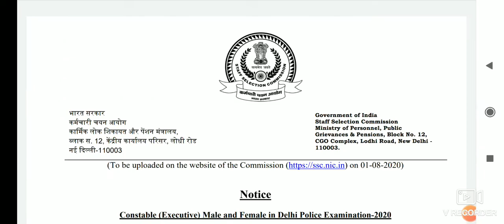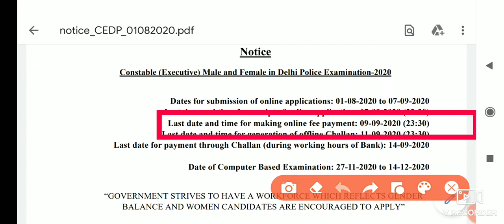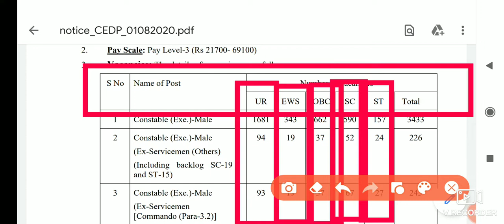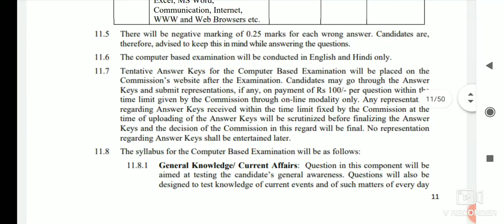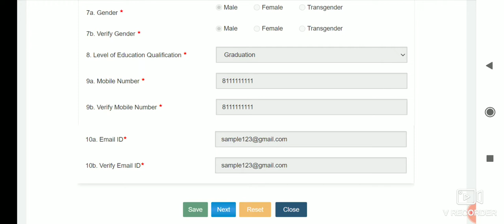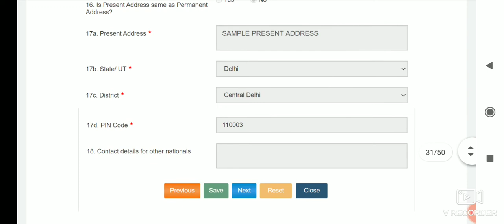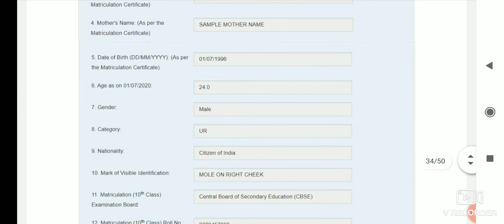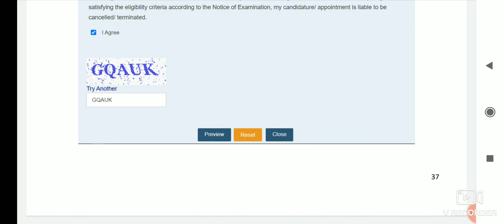Delhi Police online form 2020। How to apply for delhi police constable 2020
Cover Topic:-
1. how to apply for delhi police constable 2020
2. how to apply online form for delhi police
3. delhi police constable 2020
4. delhi police constable vacancy 2020
5. how to apply form
6. delhi police syllabus
7. delhi police exam date
8. Delhi Police online form 2020
9. Delhi police constable online form 2020
10. Delhi police constable executive online form 2020
11. Delhi Police how to apply online form
12.Delhi Police online form fillup
13.Delhi police form Kaise bhare